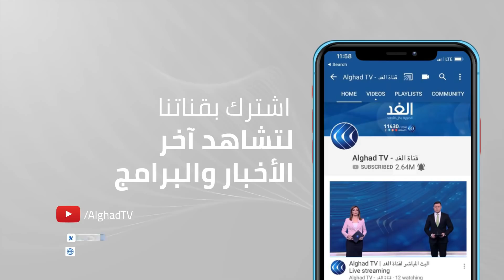بايدن يطلب من نتنياهو تجنب استهداف المدنيين في غزة.. والأخير يرد عليه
أعلنت وزارة الصحة الفلسطينية ارتفاع حصيلة شهداء العدوان الإسرائيلي على قطاع غزة والضفة الغربية إلى 241 شهيداً , إضافة إلى 7802 جريحاً.
وأفاد مراسل الغد بتجدد القصف الإسرائيلي على مناطق متفرقة من القطاع, بينها شقة سكنية في شارع الشهداء بحي الرمال وسط مدينة غزة، ما أسفر عن استشهاد ثلاثة فلسطينيين. كما سقط شهيد جراء استهداف شقة سكنية بمنطقة الشيخ رضوان بمدينة غزة، ويواصل الاحتلال الإسرائيلي غاراته الجوية والقصف المدفعي على غزة لليوم العاشر.
واستهدفت الغارات منزلا في دير البلح وأراضي زراعية في مخيم المغازي ومناطق في محيط المقبرة الغربية بمخيم النصيرات وسط القطاع، وموقعا للفصائل غرب رفح، بالإضافة إلى تدمير مبنى الجمعية الخيرية برفح.
وردا على استمرار الهجمات الإسرائيلية على قطاع غزة، أعلنت كتائب القسام، استهداف ست قواعد جوية للاحتلال بغلاف غزة جنوب تل أبيب. كما دوَّت صفارات الإنذار في مدينة أسدود ،عقب هجمة صاروخية من غزة. فيما سقط صاروخ آخر بين أسدود وتل أبيب، أدى لاندلاع حريق ضخم.
المزيد من التفاصيل  مع مراسل الغد أحمد البديري..